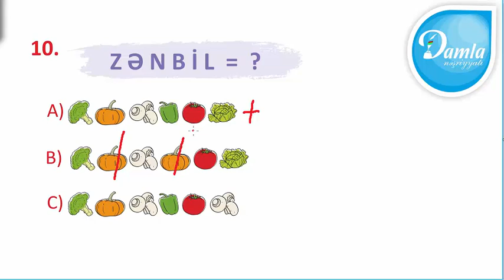Məntiq - Beyin Gimnastikası 2-ci sinif – Səh. 93 - Sual 10